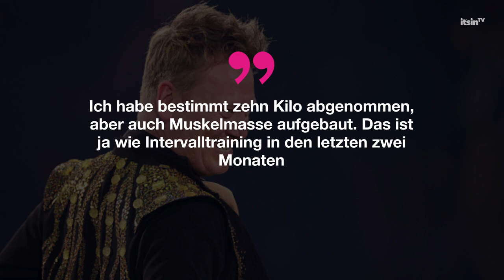„Let's Dance“-Knossi und Philip Boy: So viel haben sie abgenommen | It's in TV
Auch in diesem Jahr stellt sich „Let’s Dance“ wieder als Abnehm-Garant heraus. Schon in den letzten Jahren haben die Stars extrem an Gewicht verloren. In der aktuellen Staffel zahlt sich das harte Training ebenfalls aus.